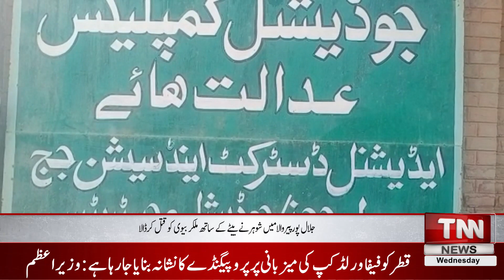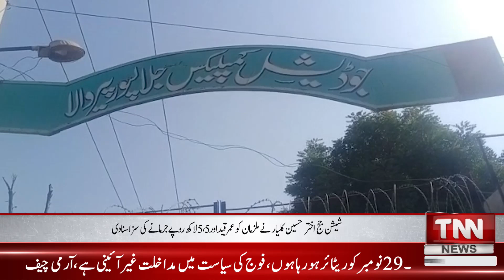Jalal Porpirwala: The Husband Killed His Wife Along With Their Son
TNN NEWS Live Streaming | Latest Pakistan News | Headlines, Bulletins, Breaking News & Exclusive Coverage

Watch the latest Pakistani News Live, Headlines, Bulletins, and Exclusive and special coverage of Pakistan and all around the world.